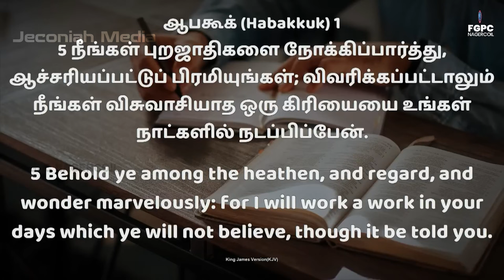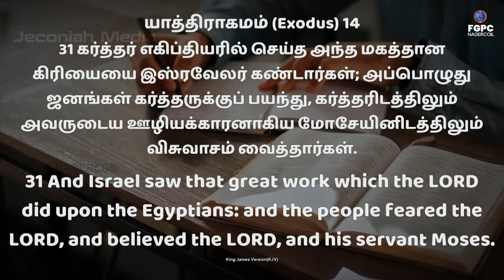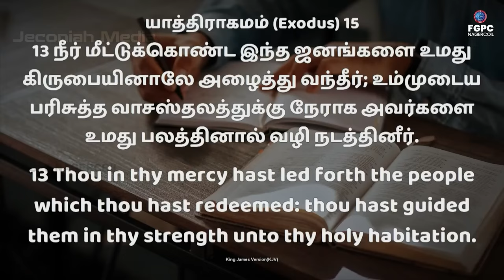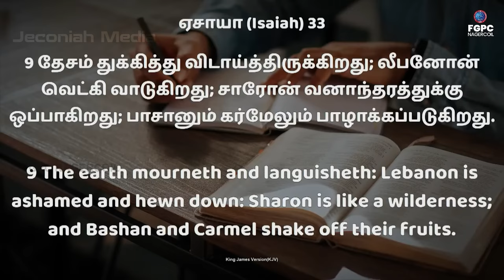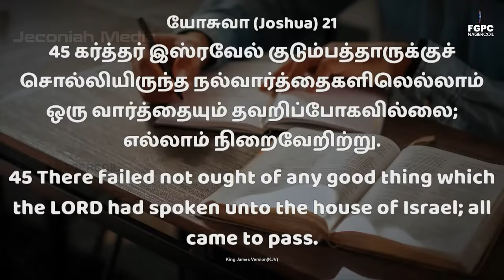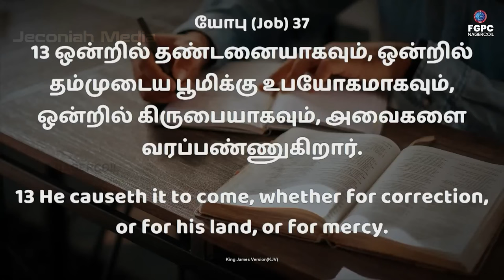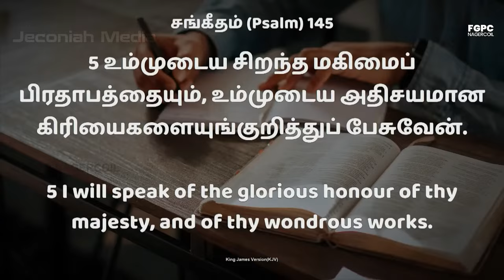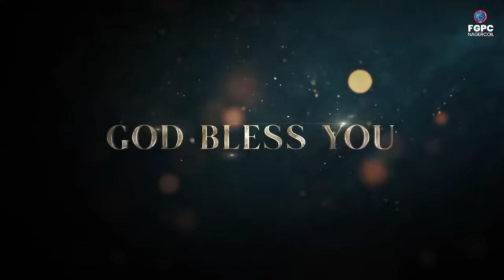Sunday Service 28.05.2023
ஜெக்கான்யா  WhatsApp வேத வினாப் போட்டியில் பங்கெடுக்க விரும்புவோர் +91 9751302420 என்ற எண்ணை தொடர்பு கொள்ளவும்.